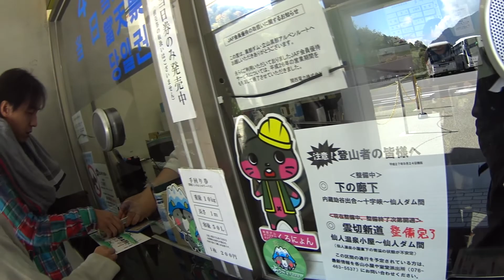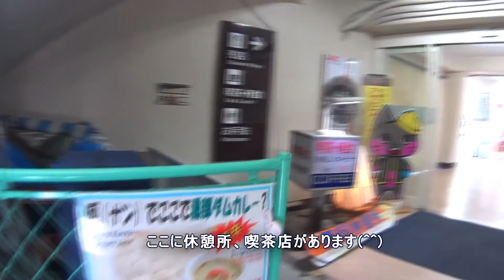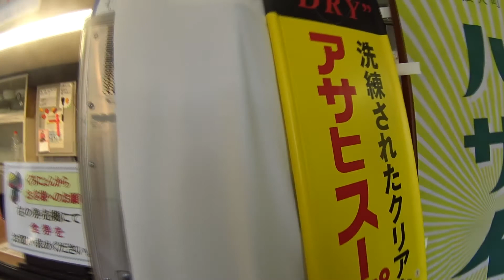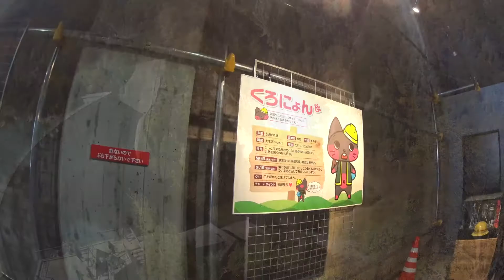【アウトランダーPHEV】 立山黒部アルペンルート 黒部ダムへ行ってきた！扇沢編 Action Cam FDR-X1000V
【アウトランダーPHEV】 立山黒部アルペンルート 黒部ダムへ行ってきた！扇沢編　Action Cam FDR-X1000V 車載動画 です。

今回は扇沢、黒部ダム、黒部平です(^^)
次回は室堂までを予定しております♪

アクションカムで4K撮影したのをフルHDで編集したのですが、
4Kモードだとアクションカムの手ぶれ補正が効かないため、
結構ぶれてます。ご了承くださいm(__)m

長くてすみません^^;

勝手にリンクすみません。何かあればご連絡くださいm(__)m

撮影機材　　SONY　FDR-AXP35
　　　　　　　　　　　　　FDR-X1000V
音楽素材